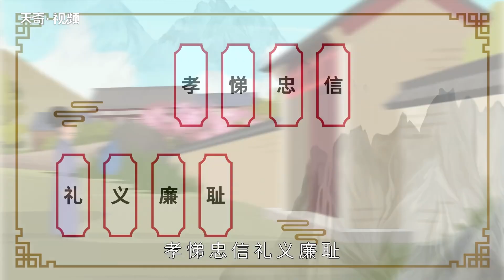七不出門八不回家什么意思 七不出門八不回家的意思